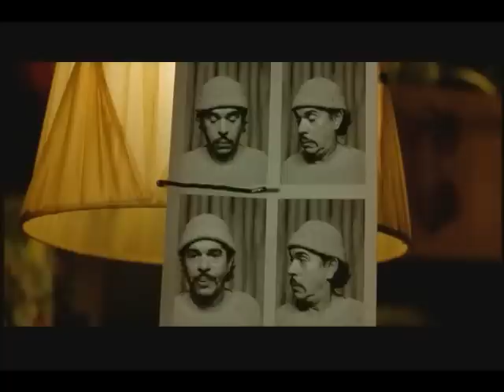Le Fabuleux Destin d'Amélie Poulain. Nino parle avec l'image avec 4 hommes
Nino parle avec l'image avec 4 hommes